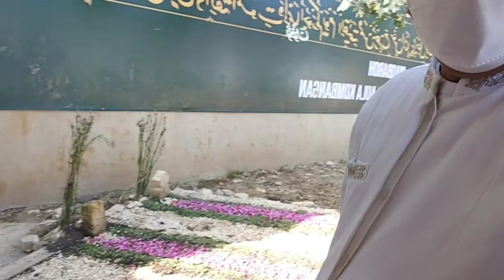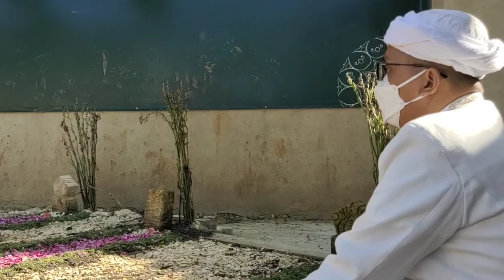🔴[Full] Khutbah Idul Adha 1442H/2021M | Pandemi & Prokes | Ziarah Maqbaroh Pondok |ABAHLORA CHANNEL